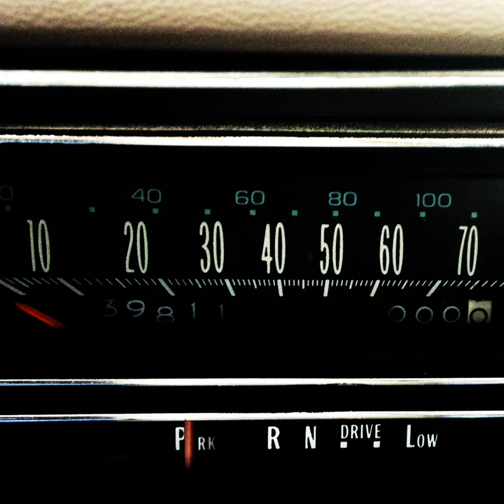10 days in brooklyn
10 days in brooklyn · Toni Monserrat inc.

TransAM

Main  Artist: Toni Monserrat inc.
Producer: Hay Zeelen
Composer: Toni Monserrat
Lyricist: Toni Monserrat
Music  Publisher: Milana música records